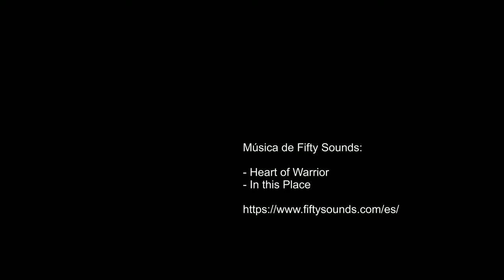Exposició La Ciutat i La Nit (Desembre 2023)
Exposició del Fotoclub de l'Ateneu de Maó, realitzada del 16 de Desembre de 2023 fins al 6 de Gener a la Sala del Claustre del Carme de Maó